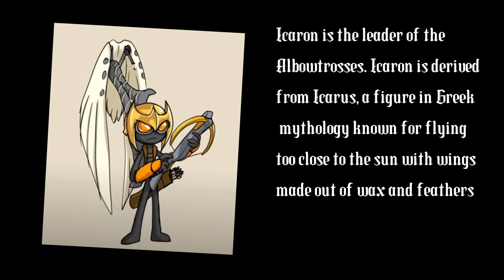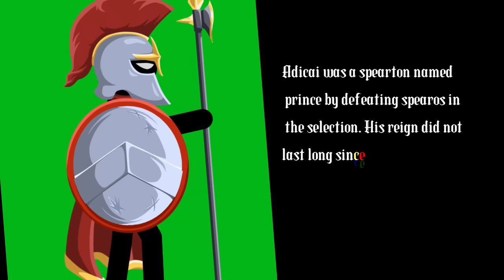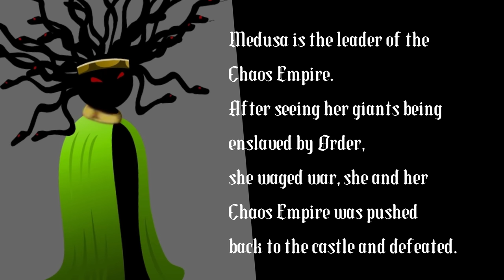All Stick War Leaders, Generals, Founders, Bosses, Elementals , Royal Siblings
Credit: Some Fragments of Arts are from  Stick War 3 Server /